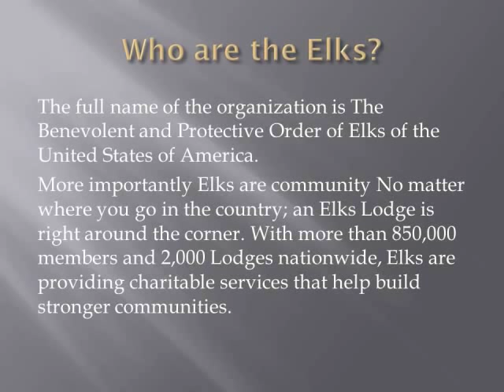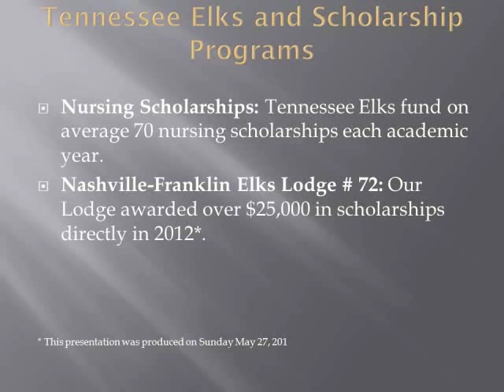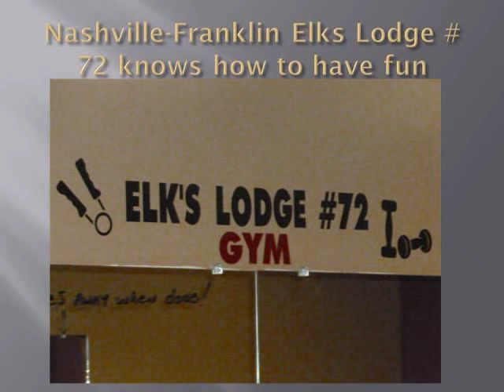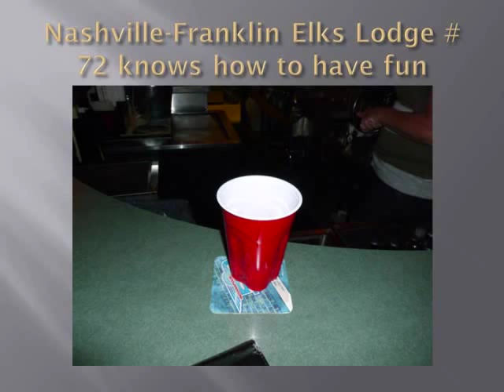Who are the Elks?